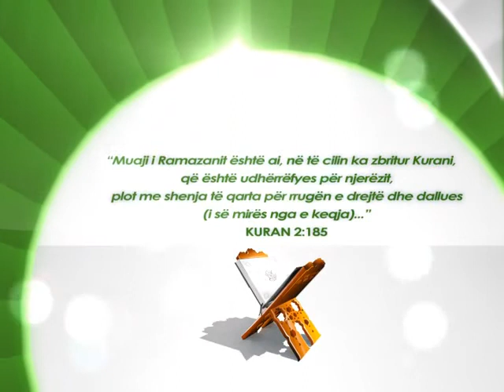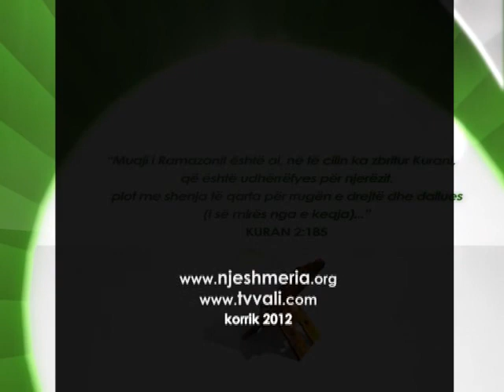03. Hoxhë Sedat Islami - Pejgamberi alejhi selam dhe etika e agjërimit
Emision i transmetuar para iftarit ne TV VALI Gjilan,
"Margaritaret e Ramazanit" 2012
Realizuar nga OJQ "Njeshmeria" Gjilan